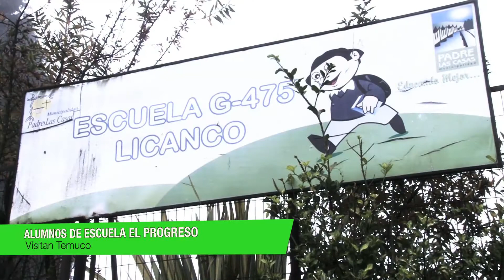VIAJE A TEMUCO 2016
Alumnos de la Escuela el Progreso Visitan Temuco, visitan la Escuela G-475 de Lianco Temuco IX Region  , Nuestro Alumnos Comparten experiencias con alumnos de la Araucania .